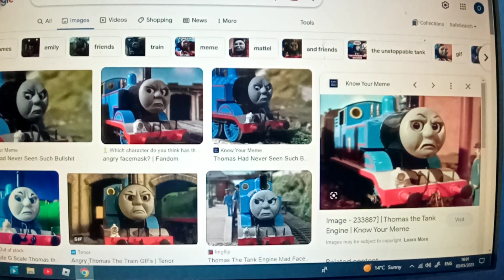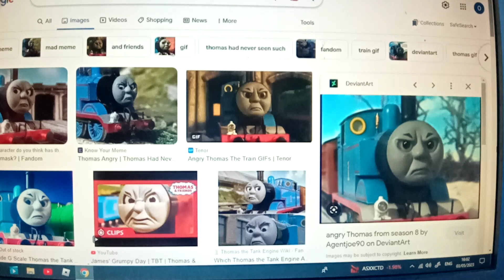My opinion on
Character used: Thomas the Tank Engine
From: Thomas and Friends.